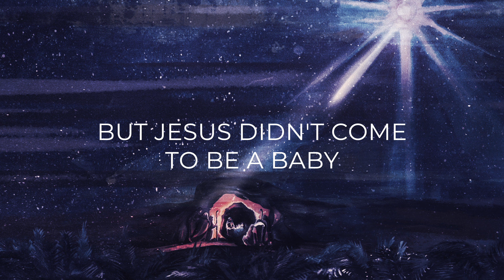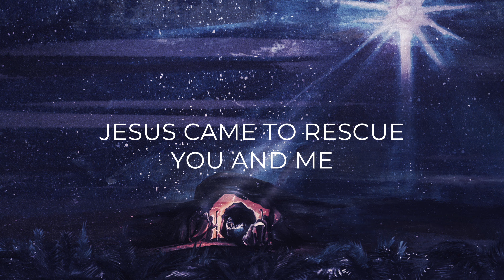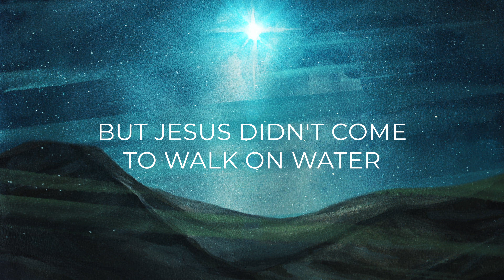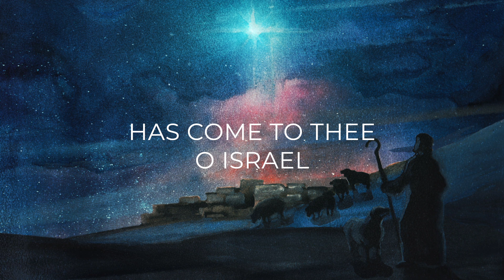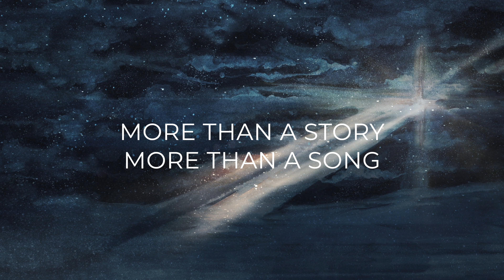From the Manger to the Cross - BEAR VALLEY WORSHIP [Official Lyric Video]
One of our worship leaders wrote this song almost 10 years ago. We decided to record it together and put it out in the world-- we're excited to see what God does with it!

Lyrics by
Kim Wells & Taylor Hearne

Taylor Hearne

Black Oil Recordings